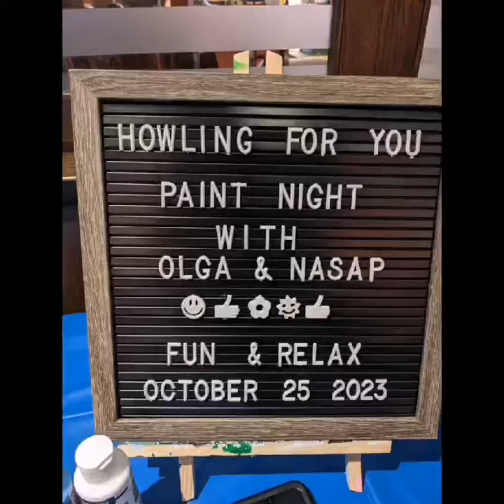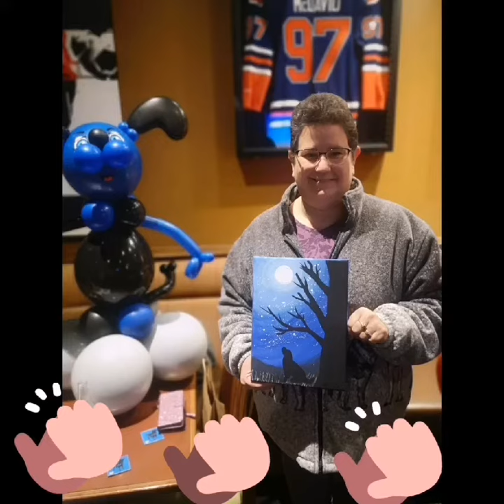NASAP paint night October 25, 2023